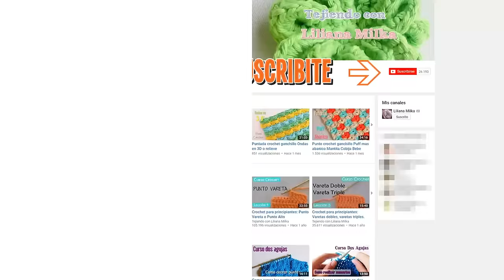Como hacer un pompon de forma facil y casera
Hoy hacemmos un pompon con una pomponera casera. Podés ver más tejidos tutoriales visitando mi Canal de Youtube Tejiendo con Liliana Milka

* * * Liliana Milka - Tejidos Tutoriales Paso a Paso * * *